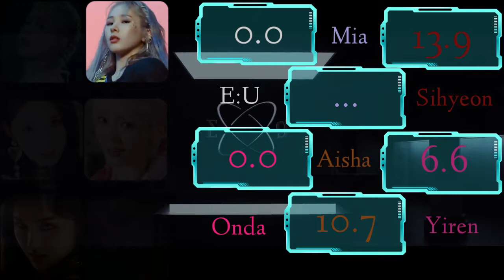EVERGLOW- HUSH [Line Distribution Color Coded] By Park Jaeyone